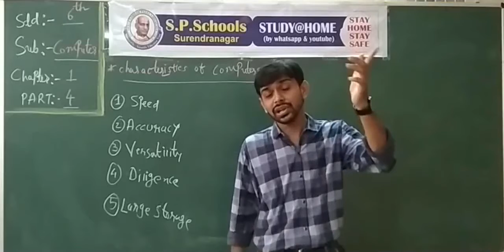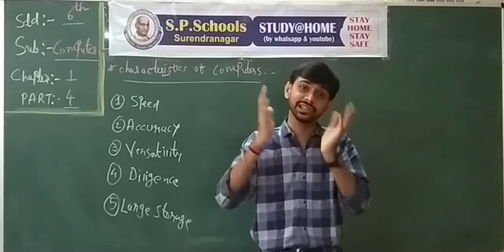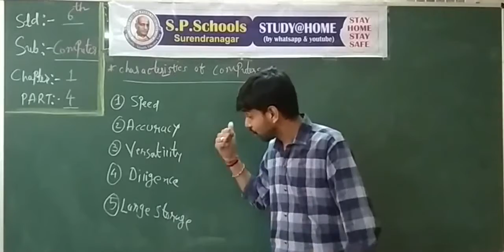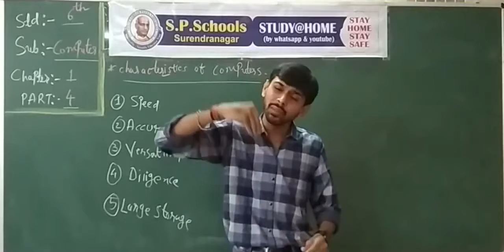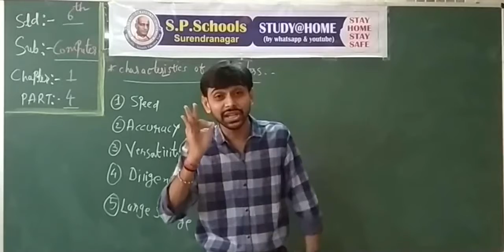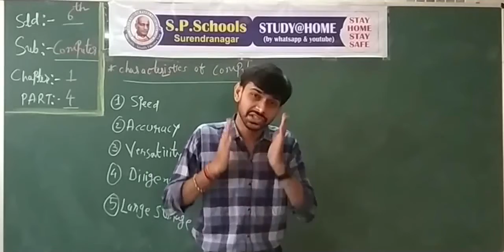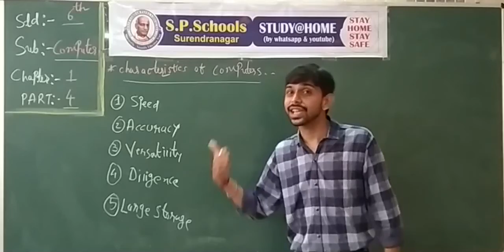STD 6 CBSE | COMPUTER LEC 4 | S P SCHOOL SURENDRANAGAR